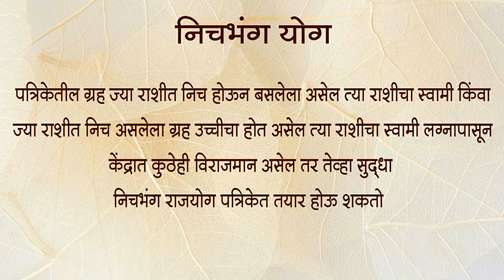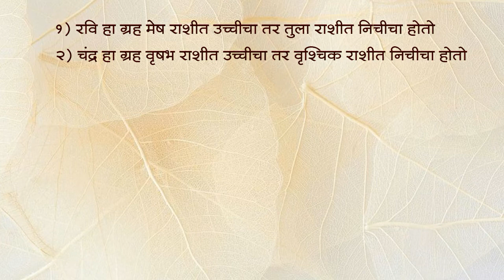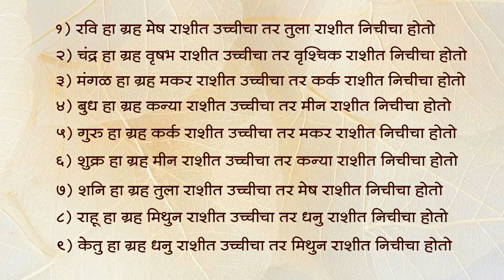भाग ८९ : ग्रहांची निचता भंग करणारा निचभंग राजयोग | Learn Astrology Online | डॉ ज्योती जोशी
My Youtube Gears / devices & equipements :¬-
1. Books:
2. My DSLR Camera
3. Microphone
4. Studio Lights
5. Laptop
6. Tripod
7. Smartphone
8. Studio Green screen
9. Mike
10.  Shree Yantra
11. Mahalakshmi Yantra